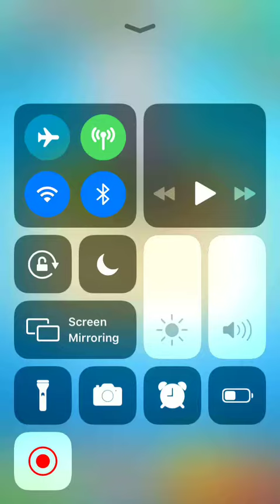February 1, 2021